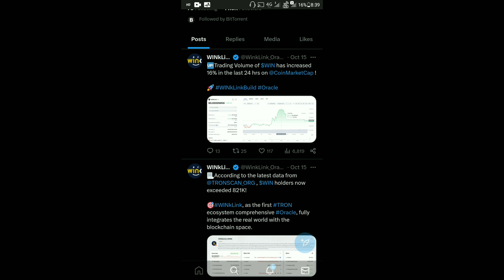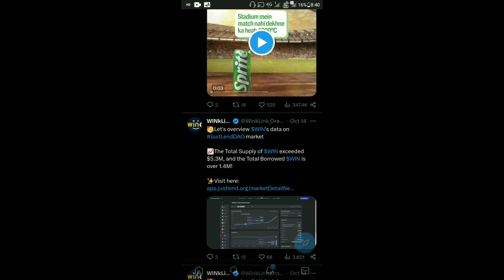Wink Coin Today Big News | Wink $0.00008 Possible | Price Prediction Wink Coin | Price Pump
Wink Coin Today Big News | Wink ₹1 Possible | Price Prediction Wink Coin | Price Pump

🕵️Wink Coin Price Prediction 2022
WinkLink Coin Past & Future
wink coin
winklink coin
winklink coin update
win coin cryptocurrency
win coin cryptocurrency today
wink coin update
wink coin latest update